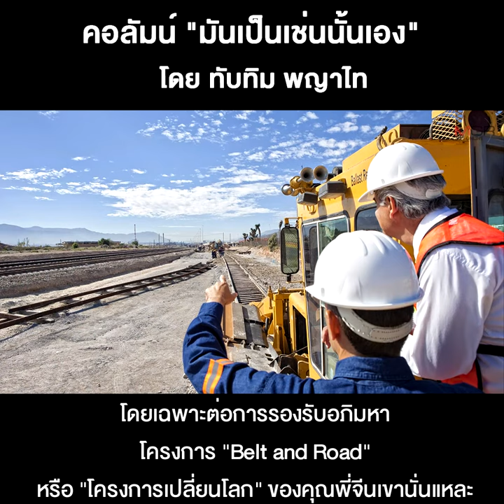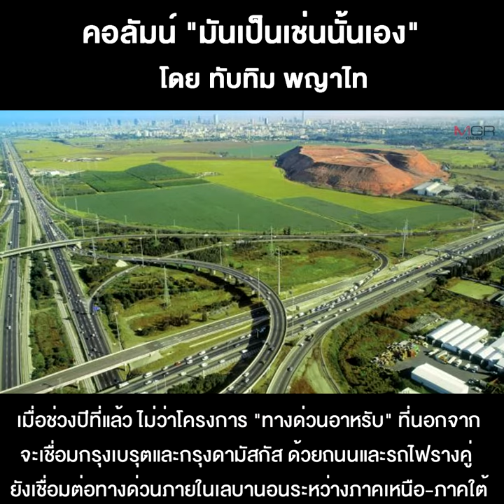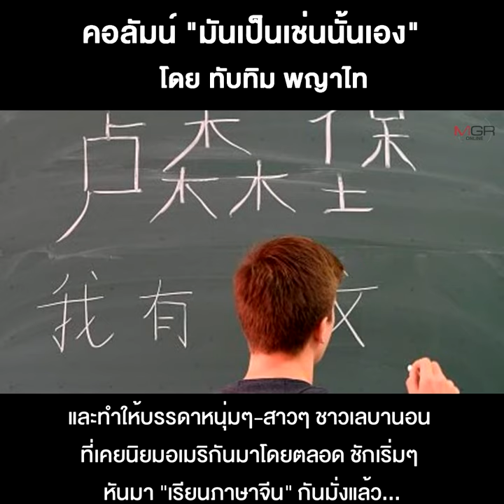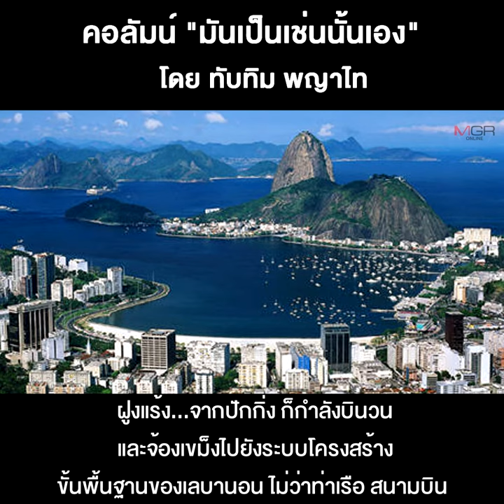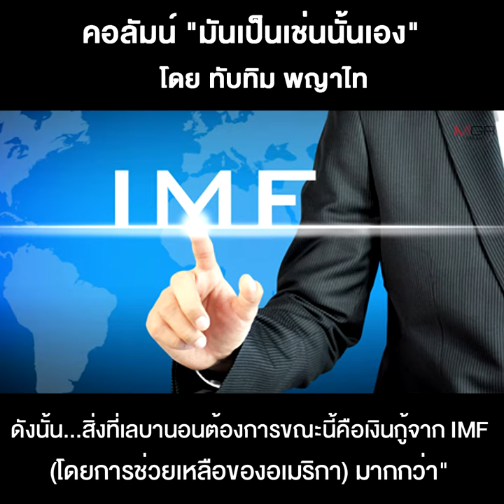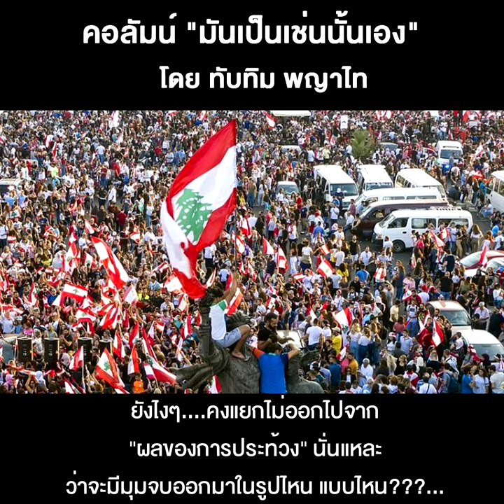เบื้องหน้า-เบื้องหลัง...ระเบิดเลบานอน (จบ)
12/08/2020 เบื้องหน้า-เบื้องหลัง...ระเบิดเลบานอน (จบ)
คืออันที่จริงแล้ว...ขบวนการ “เฮซบอลเลาะห์” ที่มีบทบาททางการเมืองอยู่ในเลบานอนมิใช่น้อย ถึงกับมีรัฐมนตรีร่วมรัฐบาลเลบานอนในปัจจุบัน ออกจะเป็นขบวนการ หรือเป็นกลุ่มก้อนทางการเมือง ที่ออกจะใกล้ชนิดสนิทสนมกับ “ศัตรูคู่กัด” ของคุณพ่ออเมริกาและอิสราเอล อย่าง “อิหร่าน” นั่นแหละเป็นหลัก ไม่ว่าในแง่เงินๆ-ทองๆ หรือในแง่อาวุธยุทโธปกรณ์ เอาเลยก็ยังได้ และเมื่อ “ศัตรูของศัตรู...ย่อมต้องถือเป็นมิตร” อย่างมิอาจปฏิเสธได้ สายสัมพันธ์ระหว่าง “เฮซบอลเลาะห์” กับ “อิหร่าน” จึงหนีไม่พ้นต้องเชื่อมโยงต่อไปยังคุณพี่จีน ที่นับวันถูกคุณพ่ออเมริกาพยายามเนรมิตสร้าง ให้ต้องกลายเป็น “ศัตรู” ยิ่งขึ้นเรื่อยๆ...